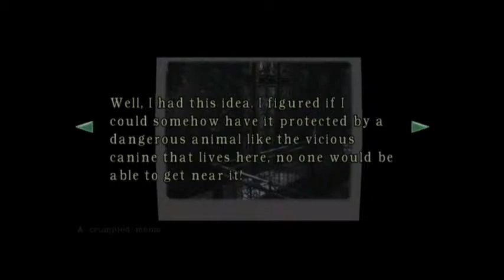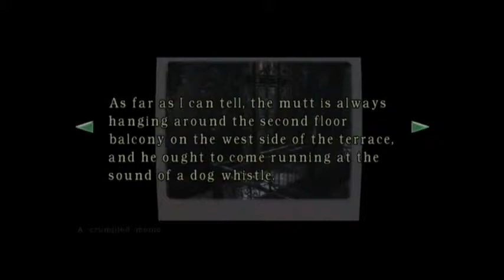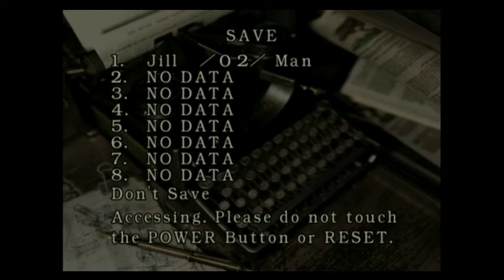Resident evil part2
Here it is people part two of the adventures of Jill/ Resident Evils remake. As always dont watch if you are easy to affend or you like Gok Wan